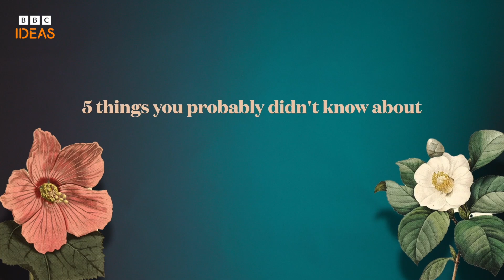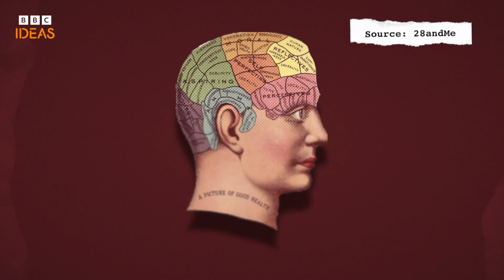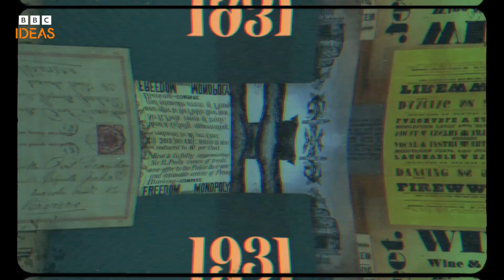Five things you probably didn’t know about periods | BBC Ideas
Menstruation affects half of the world’s population during their lives. But it’s little understood. Here are five surprising thing you may not know about periods.